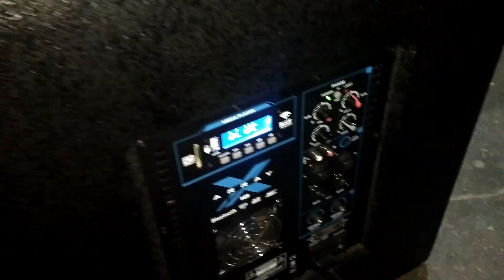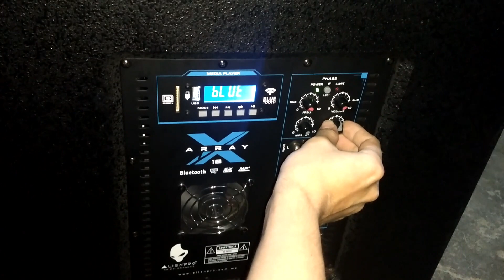Módulo de amplificación del AlienPro X18 + Prueba de clip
Al fin, se dio la ocasión para mostrarles que es lo que alimentan estas cosas!